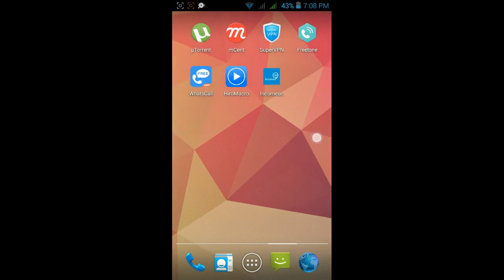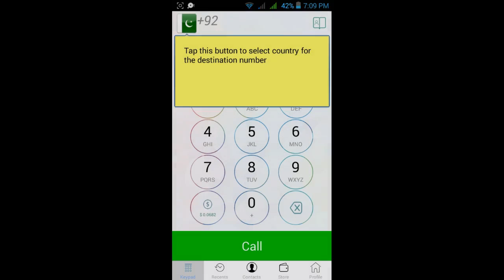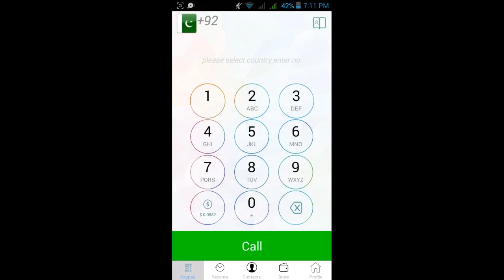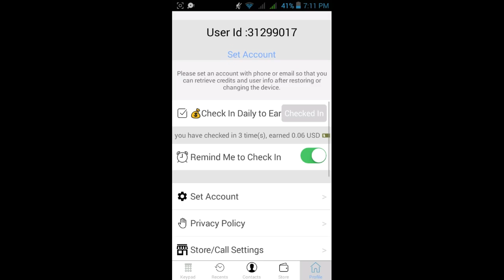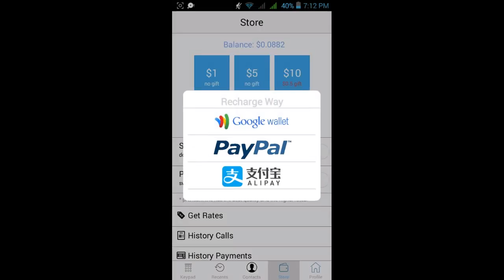How To Make Unlimited Free Calls All Over The World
How To Make Unlimited Free Calls All Over The World With We Phone Urdu / Hindi

In this video I'm going to show you How Make Unlimited Free Calls All Over The World
Hello Youtube I Am Syed Zeeshan Haider